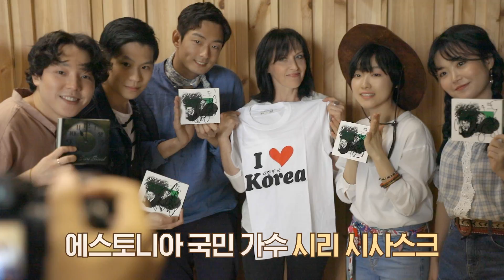[SK텔레콤] 세상을 잇다_마음을 잇다 UCC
에스토니아 국민 가수 시리 시사스크를 만나다.
2011년, 그녀의 앨범에 수록된 ‘아리랑’이 인연이 되어 시작된
이으러 원정대와 시리 시사스크의 아리랑 버스킹!
말이 통하지 않아도 마음이 통하는 따듯한 순간을 확인하세요